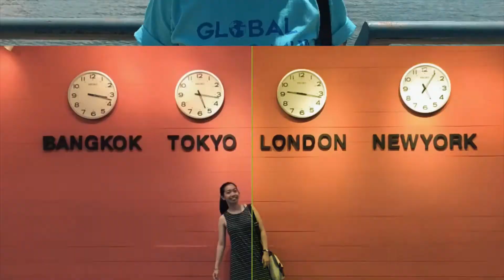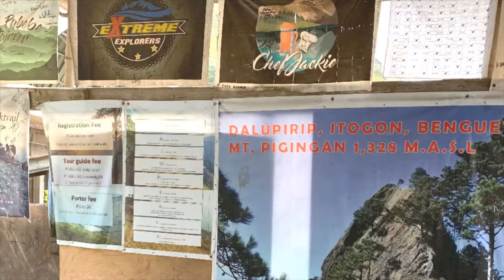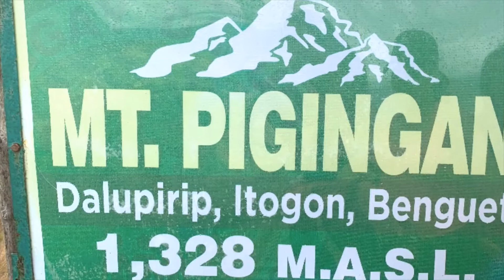Mt. Pigingan, Dalupirip, Itogon, Benguet 2020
Can't believe we are at the end of the year. I miss travelling big time! 2 trips cancelled this year :( Hope you enjoy being home (most of the time) this year. I do but sometimes, it gets frustrating and exhausting. You feel me? Virtyal hugs! Although an introvert, I find joy going outdoors as this is a way for me to understand the world and life in general. I enjoy trying the extraordinary and meeting different people.

A first this 2020 is this long hike last January. We were lucky to enjoy this breathtaking view for ourselves before everything gets crazy around the world. Sharing this video because I know you feel the same way about travelling; just getting out there without that much fear and anxiety.

In the meantime, let us continue to help our healthcare workers and be a responsible human beings.

Cannot wait to meet the world again soon and be able to go share it here. If you have any questions and other video suggestions, drop a comment :D